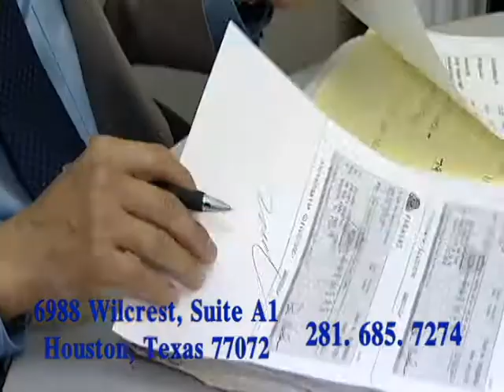LAW FIRM TONY TAN C NGUYEN